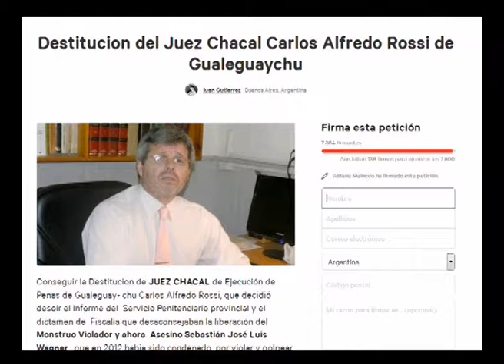Nestor Oroño - Caso Micaela Garcia y el rol de la Justicia - ATP 10 04 17